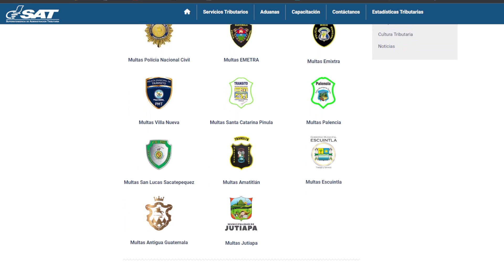SAT y la Municipalidad de San Lucas Sacatepéquez firman convenio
A partir de este 02 de agosto,  si usted tiene una multa vehicular pendiente de pagar del municipio de San Lucas Sacatepéquez ya no podrá emitir su  calcomanía del año 2023, hasta que se pague la multa, aunque ya haya realizado el pago de impuestos de circulación.